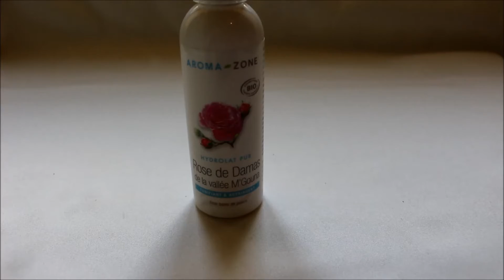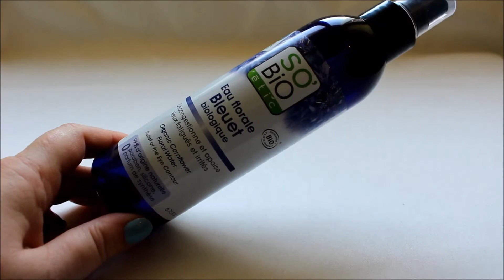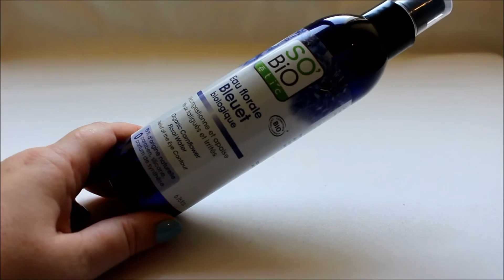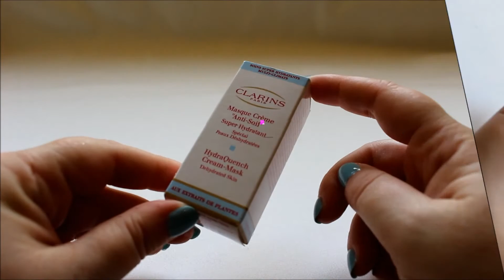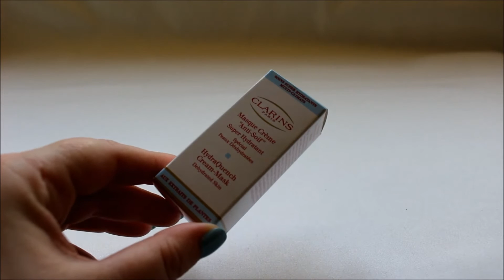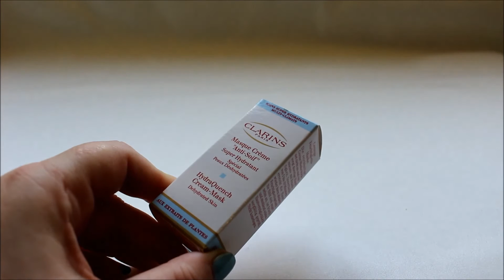Mes Produits Terminés - Novembre 2014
Diffusion sur France 3(matin) et France 4 (soir)